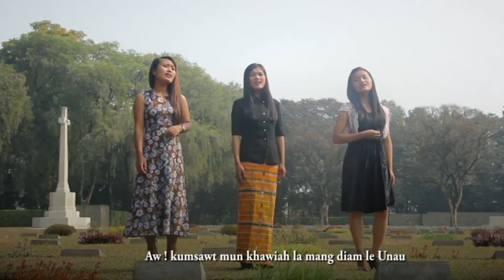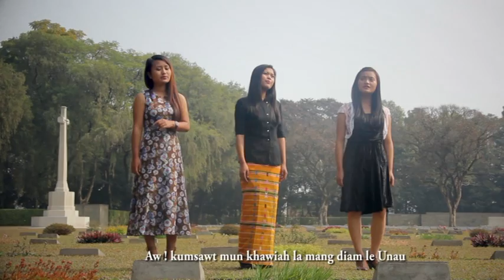Kumsawt mun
Description